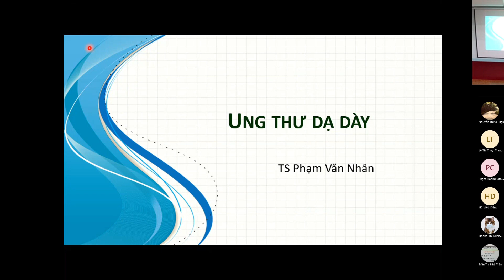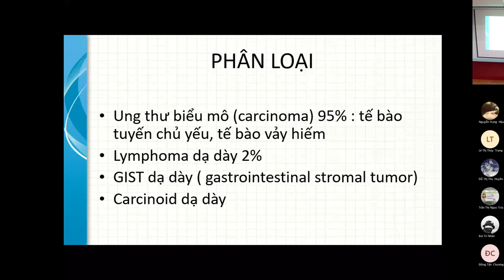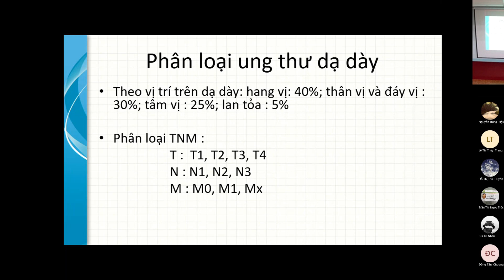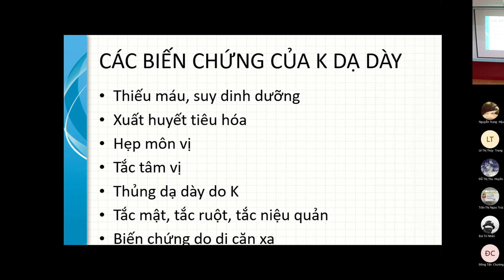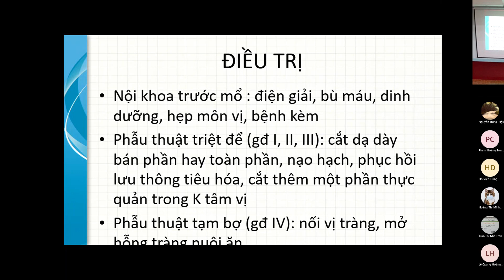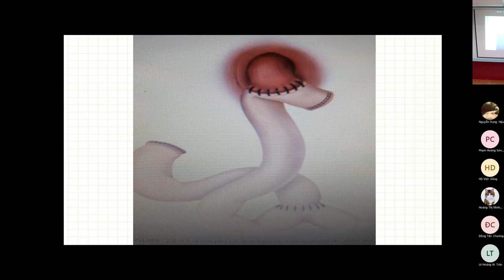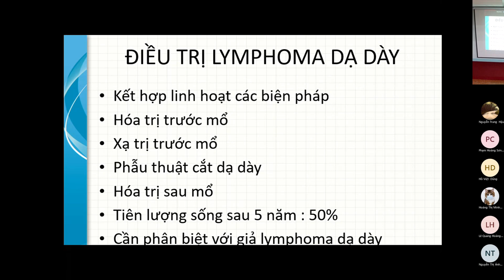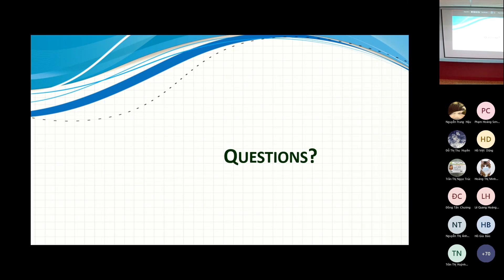Ngoại Y6 - Bài giảng điều trị Ung thư dạ dày - TS. BS. Phạm Văn Nhân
Bài giảng thuộc chương trình đào tạo Bác sĩ đa khoa, năm thứ 6, lý thuyết,  môn Ngoại khoa, Trường PNT.